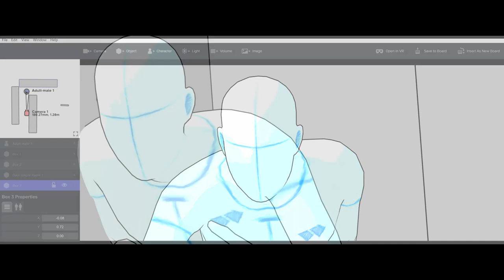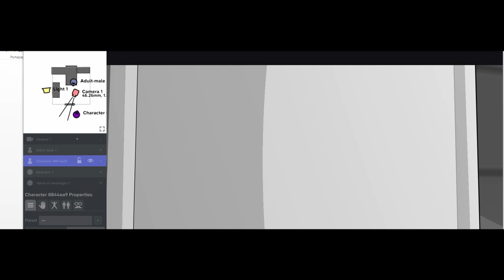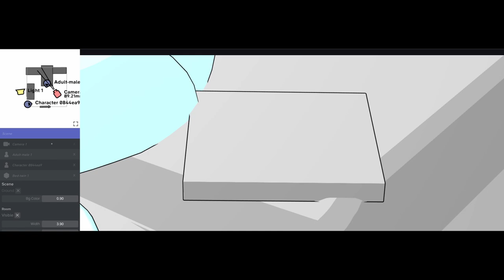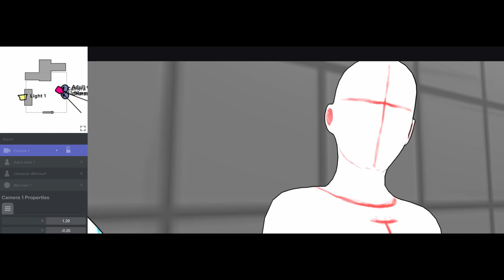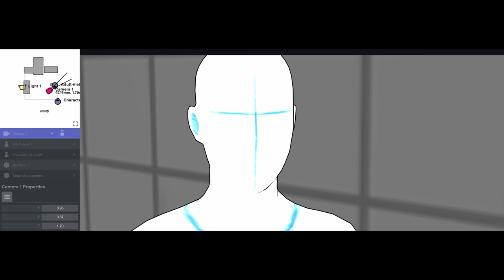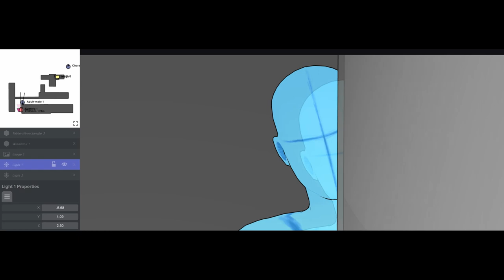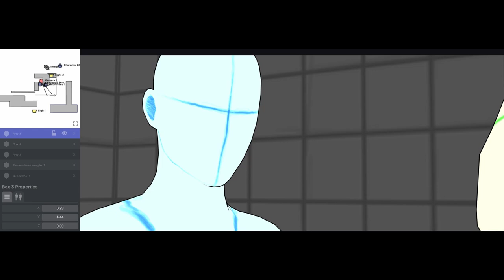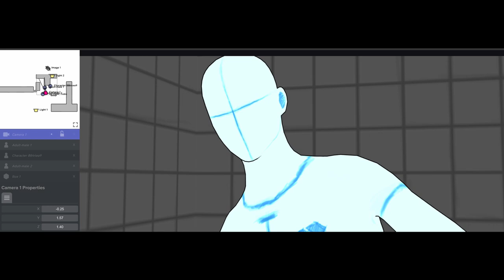ANIMATIC Tiempo Después 🧍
Animatic realizado del cortometraje Tiempo Después en la preproducción.